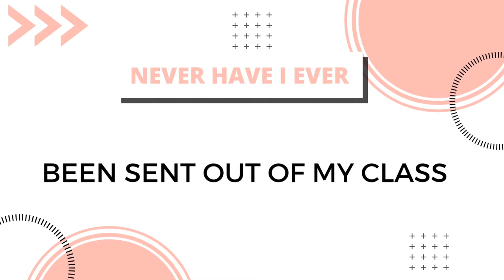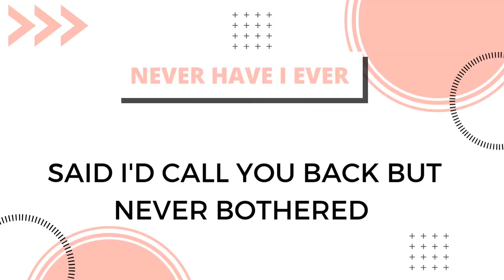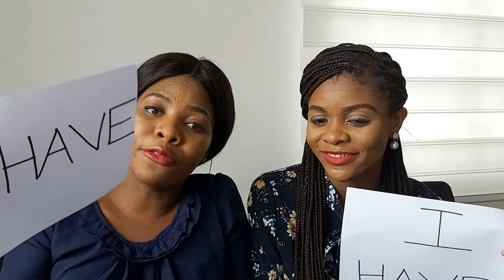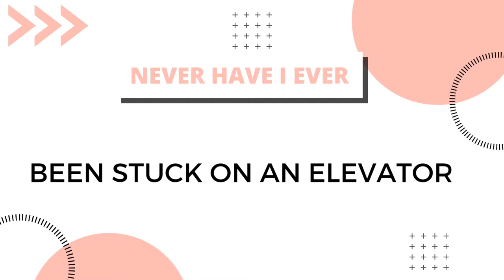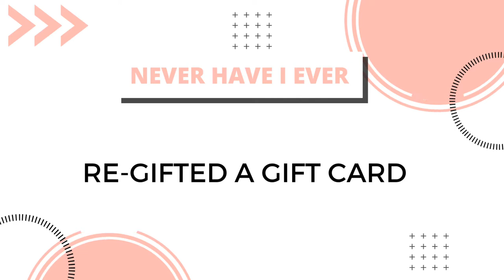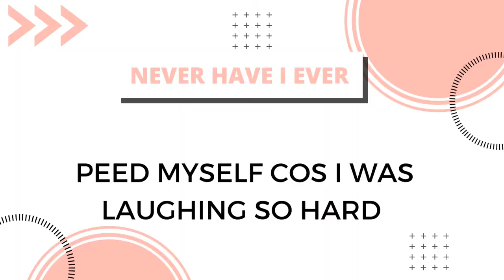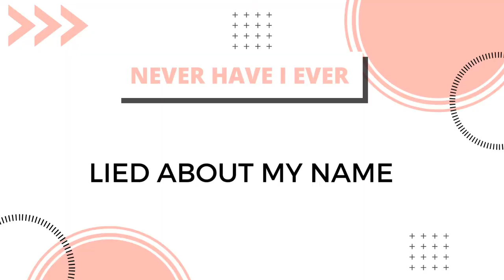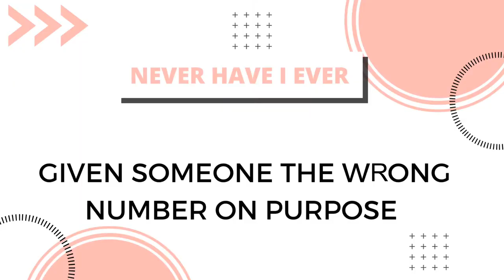NEVER HAVE I EVER TAG 2021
Today, my sister and I play the never have I ever game.

Turns out we have never done a lot. (kinda)

This video lets you get to know us more.